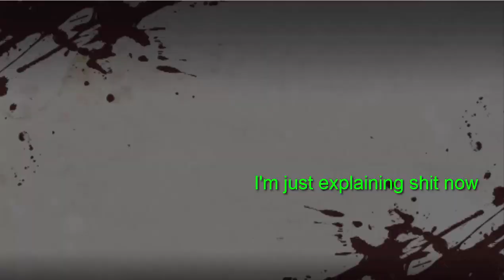WE BACK [DIABOLIK LOVERS ENGLISH - DARK KANATO 02] [04]